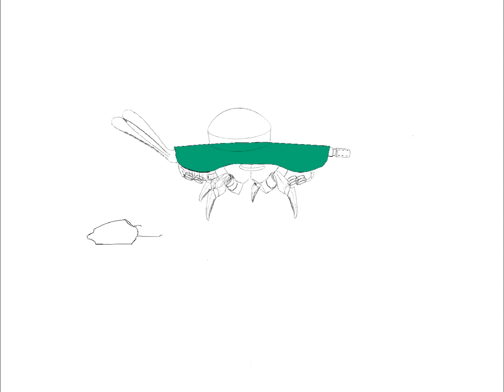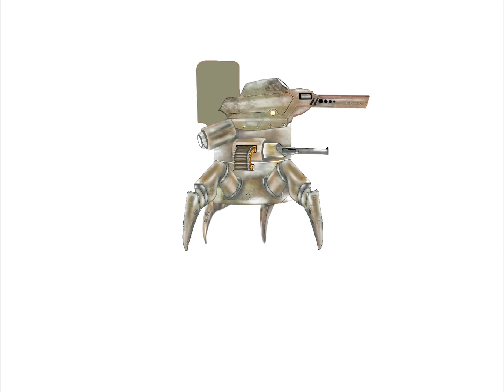Weird Bots in Procreate